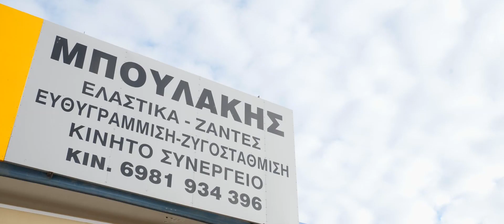Subaru Impreza (hawkeye) wildbody on air suspension - Mpoulakis Projects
A film by Konstantinos Gidaris and a Subaru on air suspension with wildbody kit by Mpoulakis Projects..